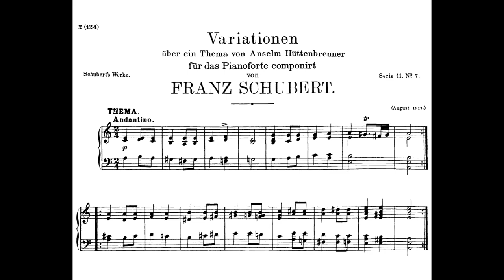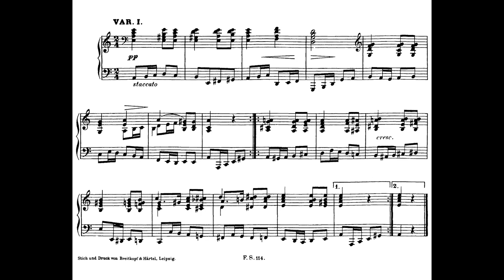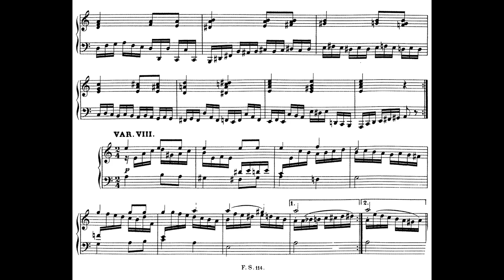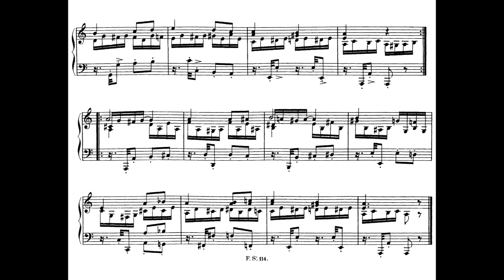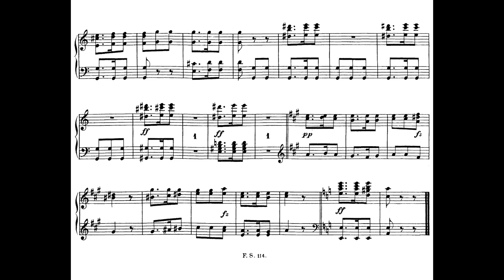Franz Schubert - 13 Variations on a Theme of Hüttenbrenner, D.576 (Audio + Score)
Pf: Sviatoslav Richter

Theme and variations form was never one of Franz Schubert's special favorites (as it was one of, say, Beethoven's or Johannes Brahms'), but when called to compose such music he usually did so with considerable aplomb. The variations on the "Death and the Maiden" melody contained in the second movement of the String Quartet in D minor, D. 810 popularly known by that same title are justly famous, and, though less famous, the early Symphony No. 2 is graced with a set of variations that might be the envy of any composer, let alone a teenage one. It may be that Schubert's general avoidance of variation-form pieces grew partly from the fact that, whereas Beethoven or Mozart were blessed with prodigious skills at the keyboard and could toss off variations at the drop of a hat, Schubert was a pianist of only average capability. Of course, Schubert could and did produce absolutely stunning music for solo piano, but probably no form is influenced and shaped by improvisation so much as variation form. As a result, variations for piano are few and far between in Schubert's output. Among these rare essays are the 13 Variations on a Theme by Anselm Hüttenbrenner for piano, D. 576 that Schubert put together in August 1817.

Hüttenbrenner, an Austrian composer of some stature at the time, was a friend of Schubert's and a fellow pupil of Salieri. Schubert took the A minor theme for these 13 variations from his friend's String Quartet No. 1; Hüttenbrenner's theme in turn shows certain similarities of texture, shape, and especially rhythm (almost exclusively dactylic -- long/short/short) to the A minor second movement of Beethoven's Seventh Symphony, and it is probably safe to say the Hüttenbrenner's imitation of Beethoven -- another of his musician friends -- was quite intentional. The tune is in two eight-bar halves, each repeated.

Schubert's Variations on this unassuming theme cover most of the traditional keyboard variation ground -- elaborate figuration, alterations of texture and rhythm, and hastening of pace, all while maintaining the same basic melodic contours and the essentials of the theme's harmony -- and also some freer territory, especially in a couple of the A major variations (the major-mode variations are Nos. 5, 9, and 13; No. 9 is particularly unshackled by the theme's original tonal plan). Schubert even provides one variation that doesn't begin in the key of A. This expressive and peculiar variation, No. 6, begins in F sharp minor but then, during the second half, moves back to the A major of the previous variation via some intriguing chromaticism.

The last variation of the set, No. 13, like so many variation-finales, is an expanded and wholly rebuilt version of the original subject. Here, fittingly enough, Schubert takes the finale of Beethoven's Seventh Symphony as the rhythmic model. These 80-or-so bars of lightning-quick dotted figures are really a handful of variations in one; the first is in A major, with the repeats written out an octave higher, while the second starts off as if to give a new variation in A minor but breaks apart to ponder C major, by way of its dominant, for a full thirty bars. Surely after all this G pedal hullabaloo Schubert must satisfy our craving for a real resolution to C! But no, delighting as always in striking and sudden tonal juxtapositions, he instead uses two pregnant grand pauses to shake his way back down to A, and one final burst of pianistic gusto -- a declamation that would sound entirely at home in Beethoven's Seventh -- decrees the end of the proceedings.
(AllMusic)